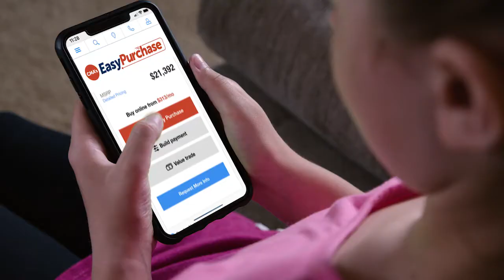With CMA’s Easy Purchase, it’s child’s play to select my car!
Secure my financing, value my trade-in and select the delivery location—all on my terms.